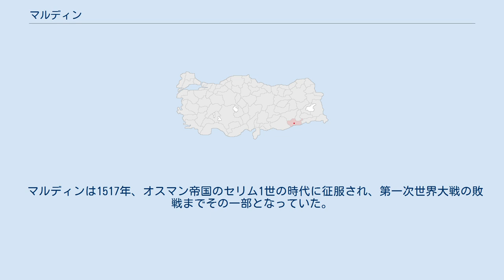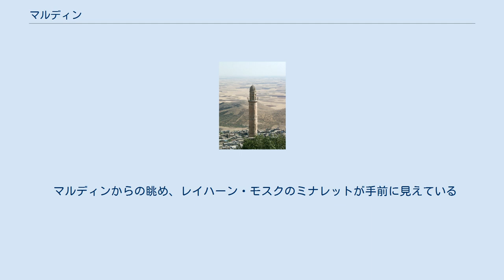マルディン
マルディン （トルコ語: Mardin、クルド語: Mêrdîn / مێردین）はトルコ共和国南東部のシリア国境部の都市である。
マルディン県の県都であり、アルトゥク様式の建築からなる古い町並みと、北シリアの平原を見下ろす岩山の上にあるという戦略上の要地であることで知られる。
 3世紀にマルディンを開いた住民はシリア正教会のキリスト教徒たちであった。
マルディンには7世紀～12世紀にかけてのアラブ人の支配時期にも、12世紀から14世紀にかけてセルジューク朝系のアルトゥク朝が首都としていた時代ですら、大部分がキリスト教徒地区であった。
アルトゥク朝は1394年ティムール朝により滅亡するが、彼らはこの地域を統治することはなかった。
 マルディンは1517年、オスマン帝国のセリム1世の時代に征服され、第一次世界大戦の敗戦までその一部となっていた。
しかしマルディンは1832年にクルド人による反乱の舞台となっている。
また、マルディンを建設した住民たちの子孫であるキリスト教徒たちは、ケマル・アタテュルクによるトルコ共和国の独立戦争（1919年～1923年）の際に多くが殺されるか追放されるかして、現在キリスト教徒は町の少数派となってしまっている。
 マルディンからの眺め、レイハーン・モスクのミナレットが手前に見えている